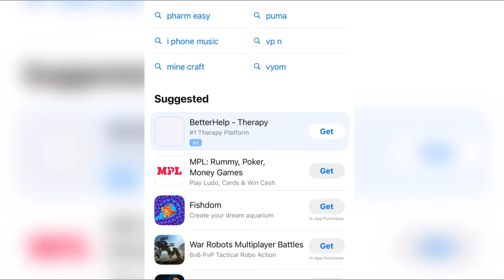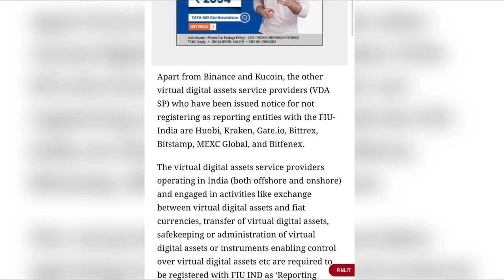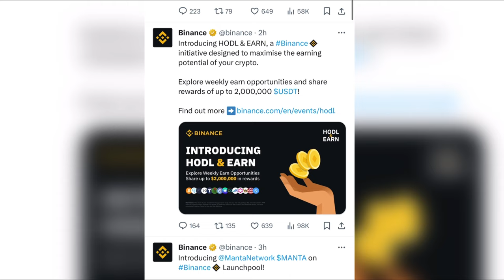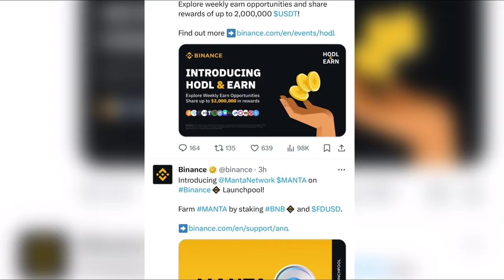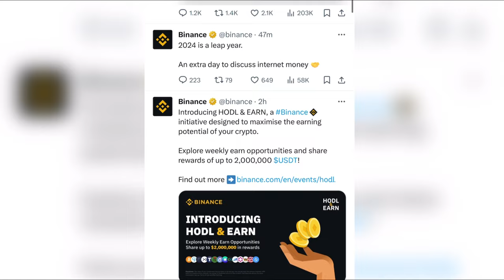🔴BINANCE BAN⚠️ WEBSITE के बाद अब PLAY STORE से भी APPS ग़ायब - EXCHANGES BAN ! VPN USE मत करना